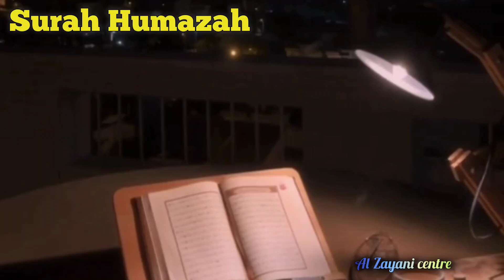সূরা আল হুমাযাহ | 104-سورۃالحمزہ আরবি টেক্সট সহ পূর্ণ (HD) | most beautiful voice quran recitation